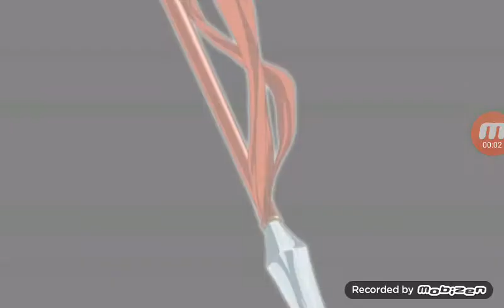The King Of Fighters - A 2012 (F) Intro